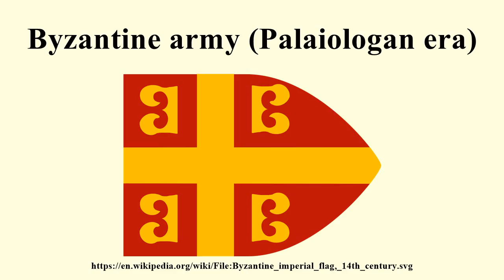Byzantine army (Palaiologan era)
Image-Copyright-Info
Author-Info:   Cplakidas

Image-Copyright-Info